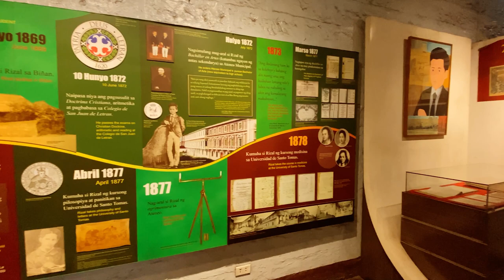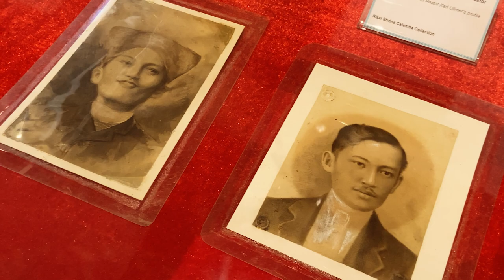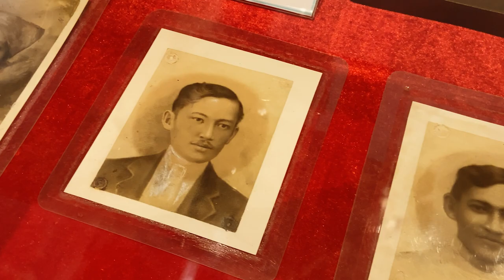Rizal Shrine Calamba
The Rizal Shrine is located in Calamba City, Philippines. Jose Rizal is a Philippine National hero, best known for his political writings which helped inspire the Philippine Revolution. Rizal was arrested and ultimately executed by the Spanish colonisers. The Rizal Shrine is a replica of his birthplace and ancestral home. The original home was destroyed and the remains were demolished, however, In 1949, President Elpidio Quirino passed an Executive Order, facilitating the reconstruction of the house. Filipino schoolchildren provided most of the funding for the project while Juan F. Nakpil served as the supervising architect. Staying true to the original home, the reconstructed house occupies the same site and is built from materials during the time the house was built. The home is located at Francisco Mercado St. cor. Jose P. Rizal St., Brgy. 5, Poblacion, and is in close proximity to St. John the Baptist Parish Church.